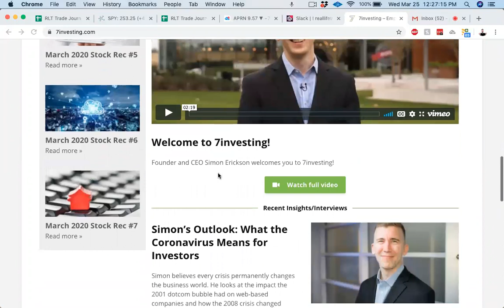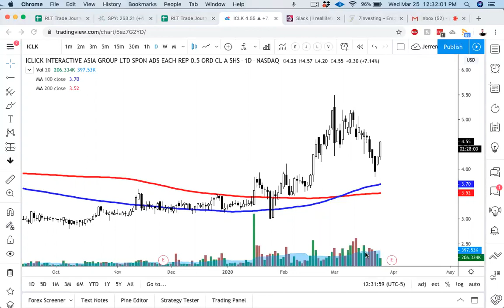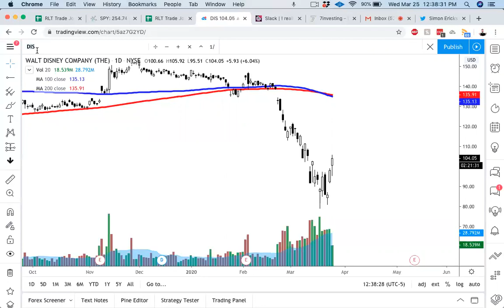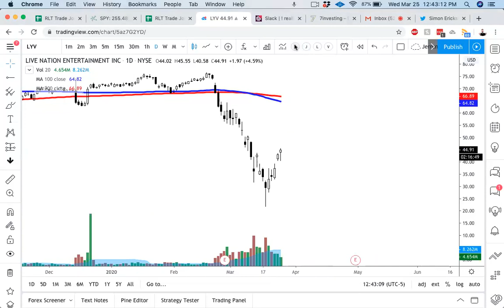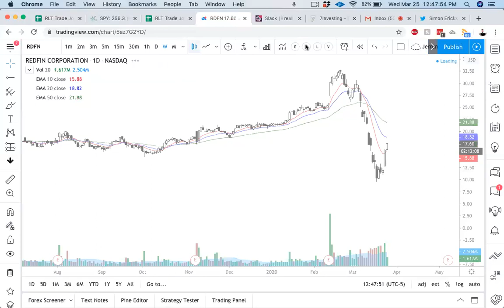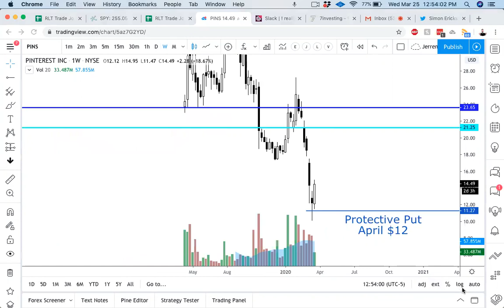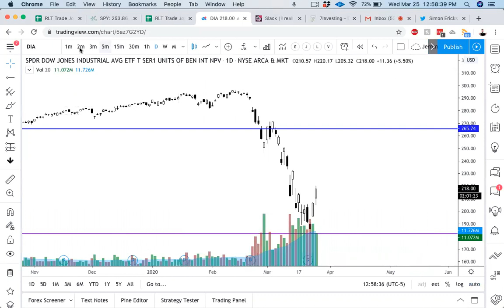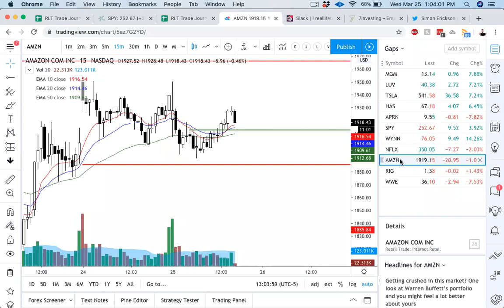Simon Erickson Interview: Which Fintech Companies Look Strong to be Disruptors?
Jerremy reached out and connected with a true cerebral pyromaniac  Mr. Simon Erickson of 7investing.com

This is a useful, fast interview packed with good questions about sectors, companies, disrupters and what this knowledgeable gentleman thinks about the current market.